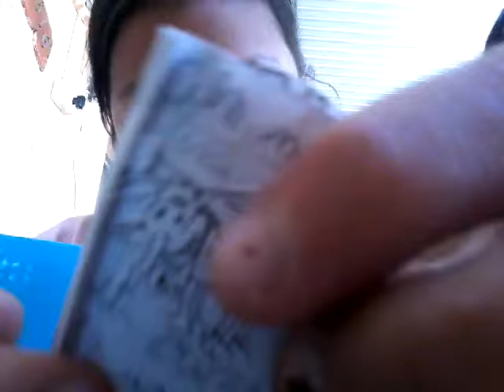Casa de muñecas